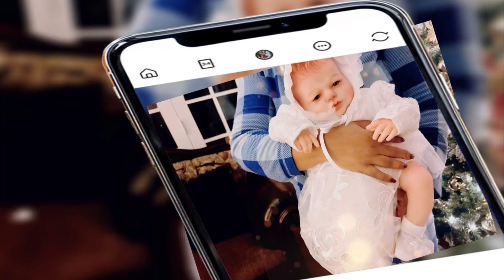🌼Realborn Tessa Awake/Bountiful Baby 😍👌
🌼Bienvenidos a mi canal hoy les comparto este maravilloso y muy relajante video con imágenes exquisitas de mi nueva Realborn que ha llegado a mi colección es la bebé Tessa Awake Que pertenece a la Bountiful Baby como siempre les digo observen sus características ella es hermosa.Les deseo un excelente día a todos.Saludos Cordiales 😘
🌼Canales🌼
🌼Gracias por acompañarnos y por cada día ir creciendo como canal🌼